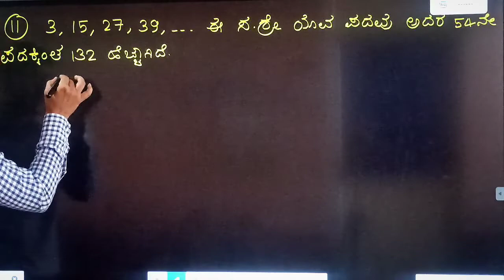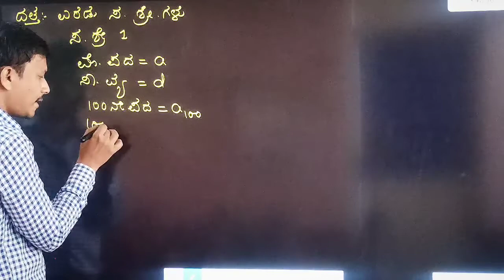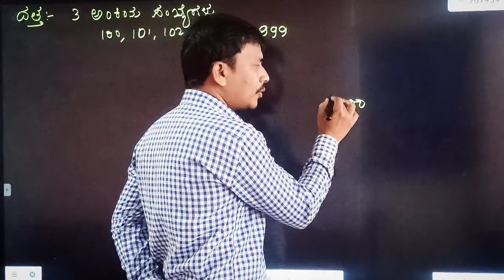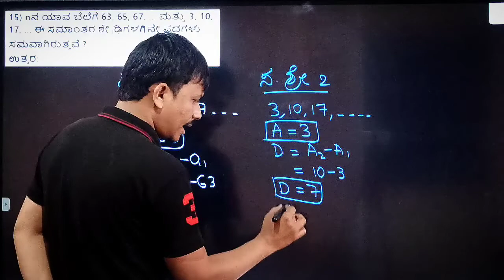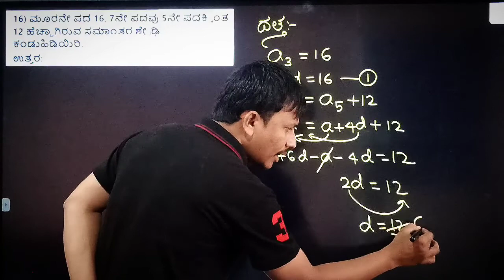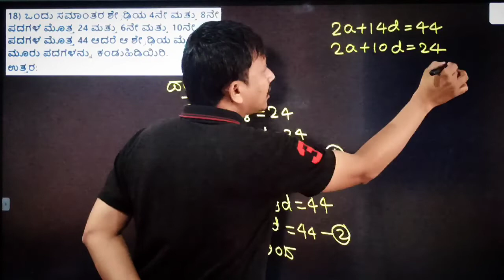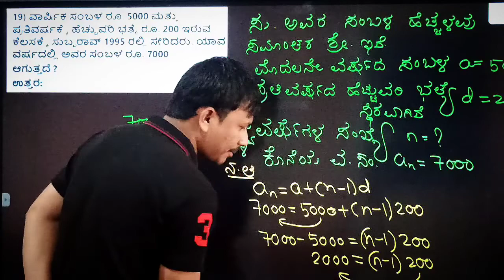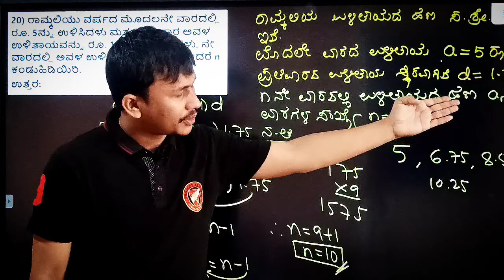ಸಮಾಂತರ ಶ್ರೇಡಿಗಳು//ಭಾಗ 6//ಅಭ್ಯಾಸ 1.2// ಪ್ರಶ್ನೆ11 ರಿಂದ 20// ಸಂಪೂರ್ಣ ಪಾಠ